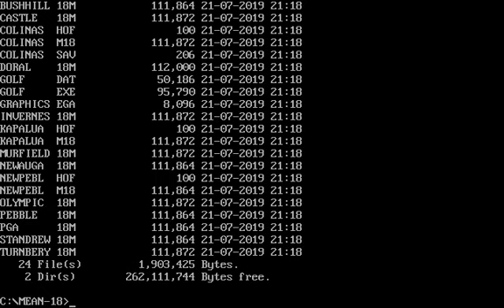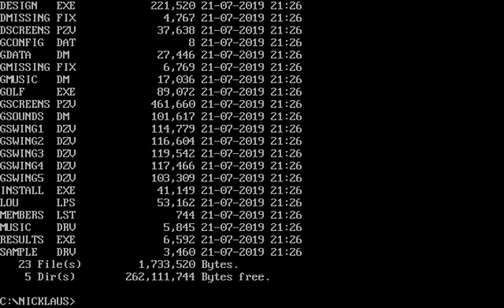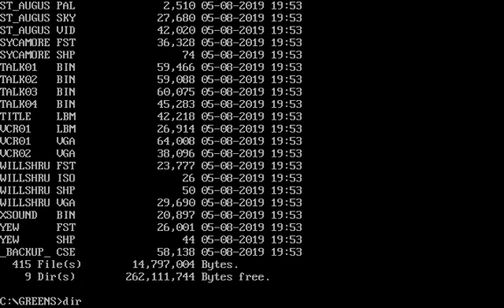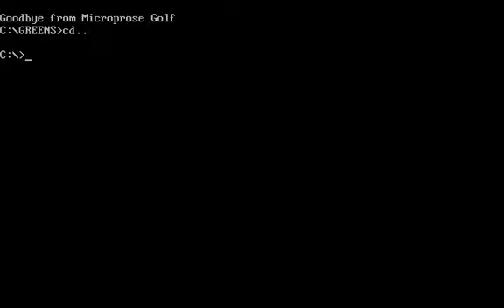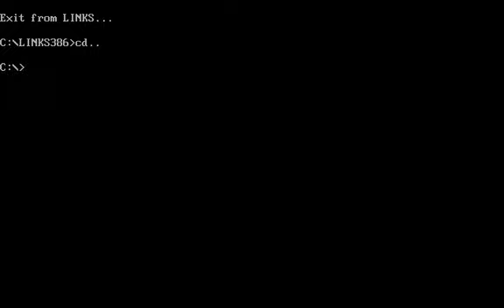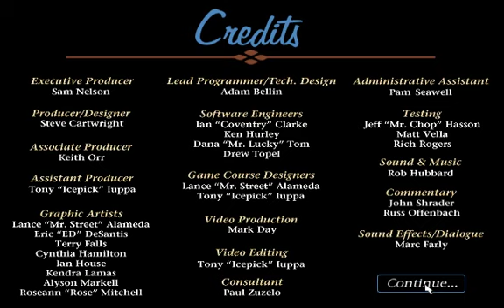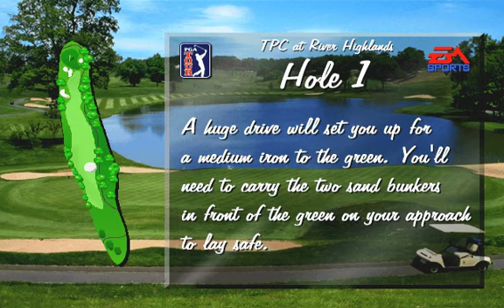Let's Golf in DOS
Let's Enjoy the sport of kings using the best operating system ever made. The games featured in this video are:
- Mean 18
- Jack Nicklaus Signature Edition
- David Leadbetter's Greens
- Links 386 Pro
- PGA Tour Golf 486